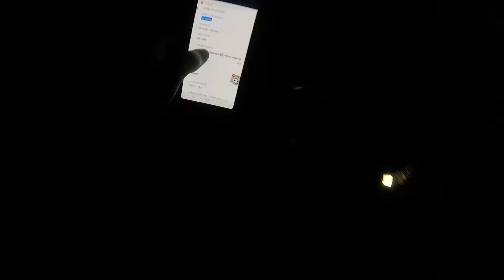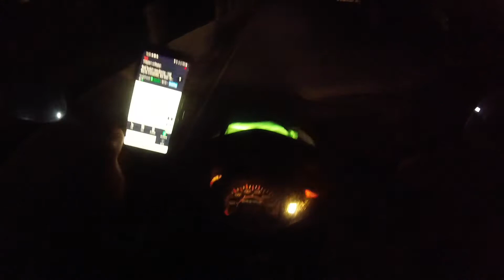ขับGrabfood ส่งออเดอร์ไกลๆ 19 กิโลเมตร ค่าวิ่งงานเดียวได้เยอะกว่าวิ่งทั้งวันอีก